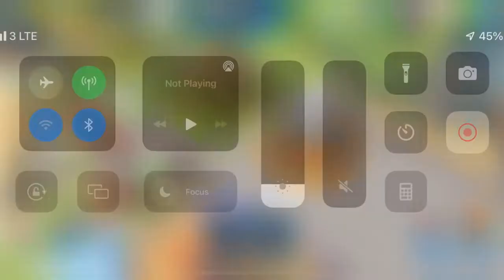Opening free Star Wars Chest Disney Magic Kingdoms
Hello! Today we will open our free chest to play the event, and I am so excited! Tell me what you got in the chest!